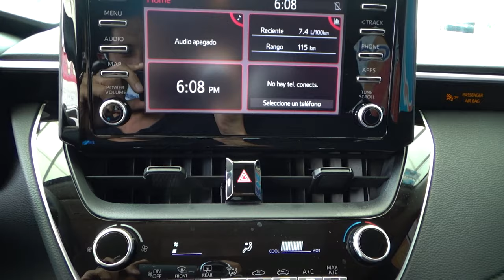Toyota / Corolla / 2020 - 9998